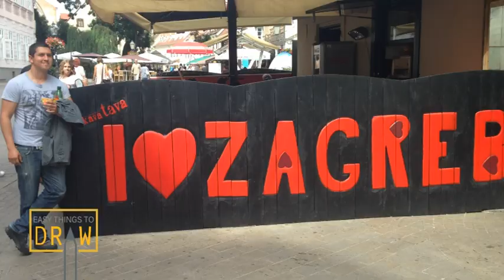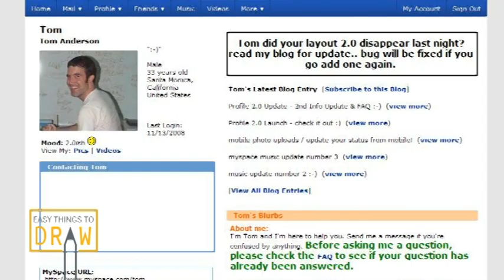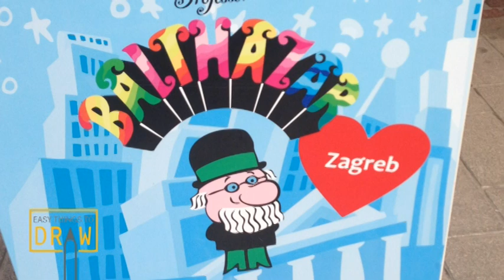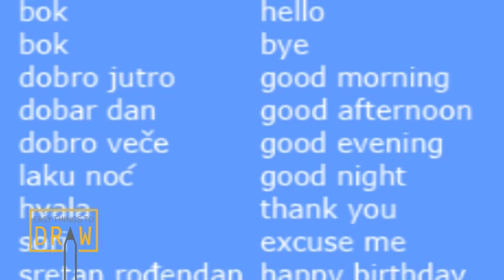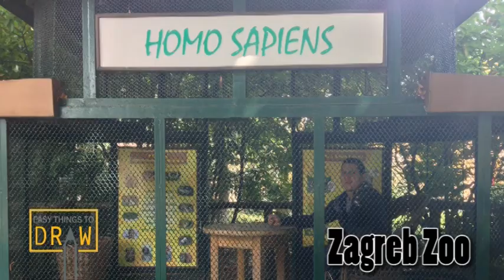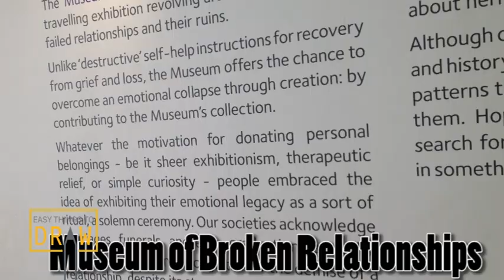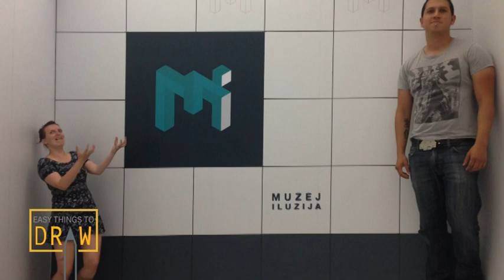My Trip to Croatia + Drawing People in Public | Easy Things to Draw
In this drawing I go over my trip to Zagreb, Croatia. I'm also going to Draw people in public.  I try and go through it step by step. I try to put my thought on the drawing down into words.  Check out the Video! :D